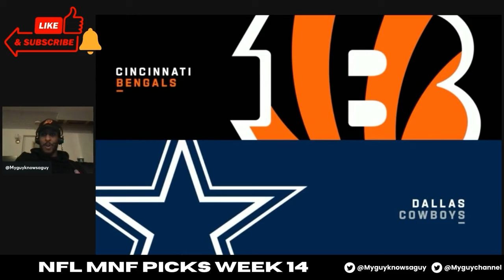Bengals vs Cowboys NFL Picks & Predictions MNF Week 14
Monday, December 9. Myguyknowsaguy shares his BEST BETS in the NFL for Monday Night Football tonight. Here are my NFL picks & predictions for today! Channel was previously known as Frenzy Sports. More Football picks on the way! What are your NFL best bets for tonight? Best of luck sports betting today!

Matchup in today's video:

Cincinnati Bengals vs Dallas Cowboys

Enjoy the action today on MNF!